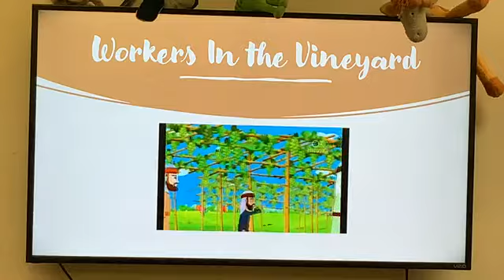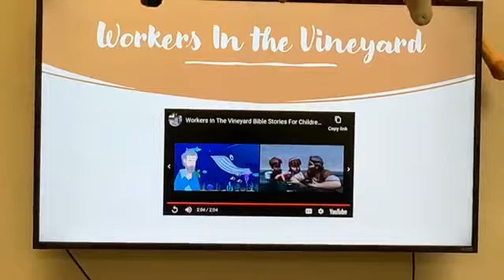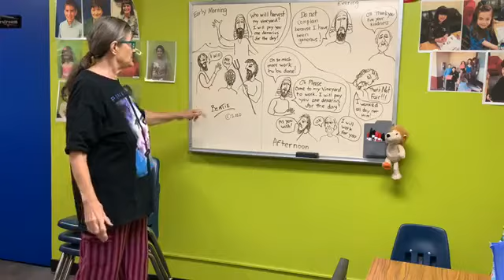Son Shine Club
Saint Matthew Ecumenical Catholic Church
Teachers Miss Bertie Revs Martha and Jetty